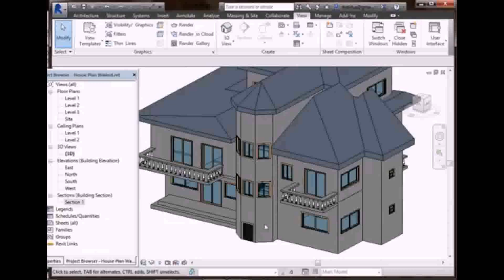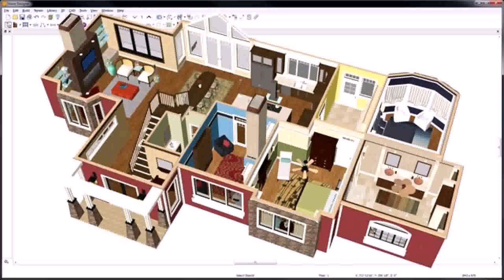House Design In 2015 (see description) (see description)